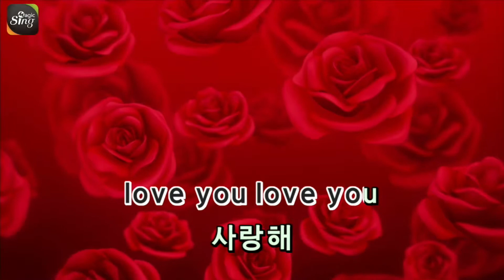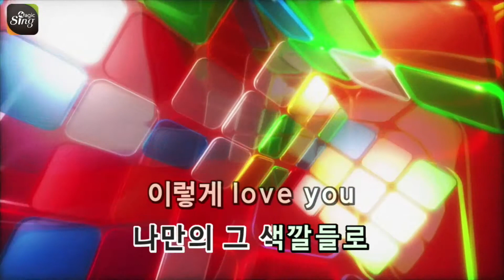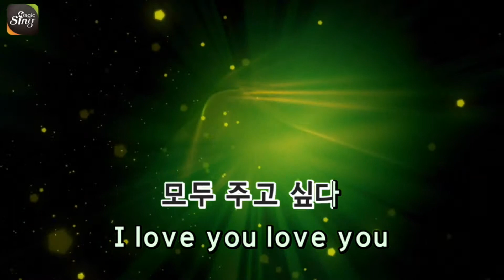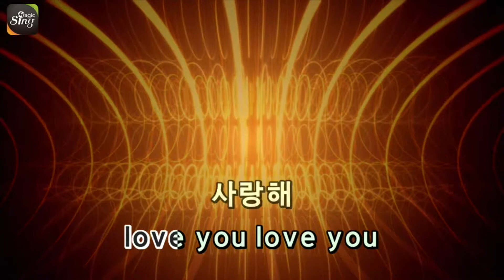[매직씽아싸노래방] 정은지 - 그대란정원 (힘쎈여자도봉순 OST) 노래방(karaoke) | MAGICSING